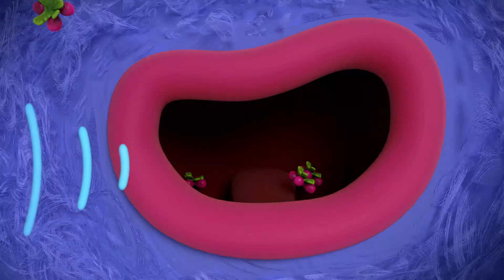I MAGICI desideri di Vera! 🌈 Raccolta Vera e il Regno dell'arcobaleno 🌈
Zip, zap, zee, Scelgo Te! Vera ha TANTI grandi desideri, ma questi sono alcuni dei suoi preferiti! Quali sono i tuoi?

Vera e il Regno dell'arcobaleno è ora in streaming su Netflix e Netflix Jr.

Vera e il Regno dell'arcobaleno è una serie animata in età prescolare per ragazzi e ragazze che segue Vera di 8 anni e il suo esilarante migliore amico Bartleby il gatto, mentre vengono in soccorso degli stravaganti cittadini di Rainbow City. Vera è l'unico che può liberare il potere dei Desideri Magici dall'Albero dei Desideri per sistemare le cose e mantenere al sicuro tutti i residenti nel Regno.